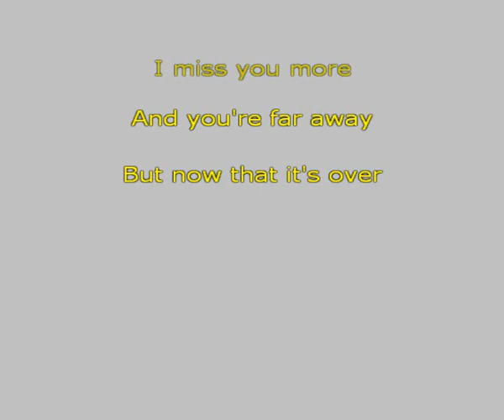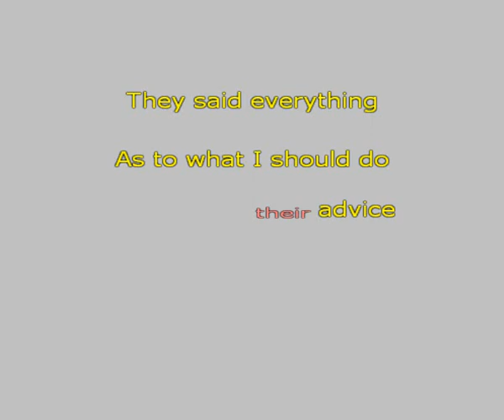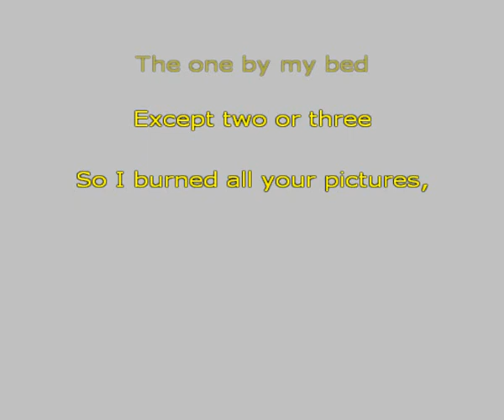Gene Cotton Me And The Elephant